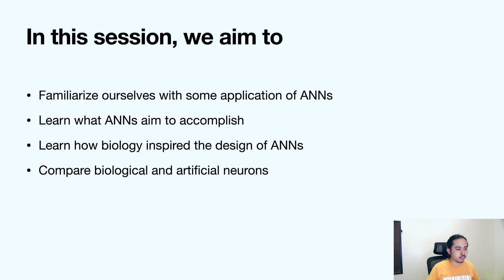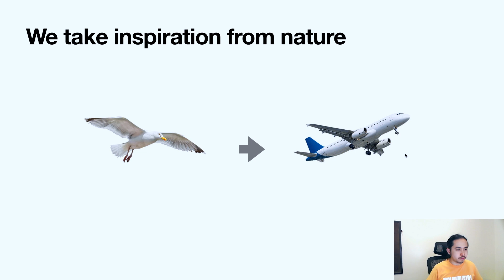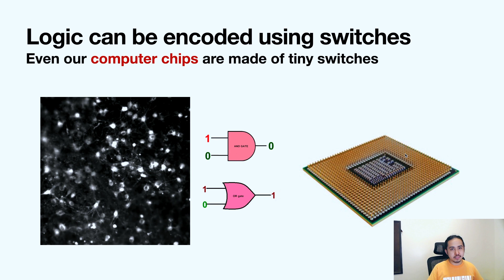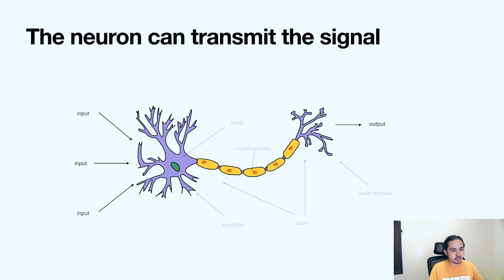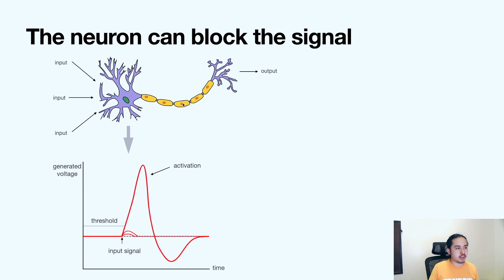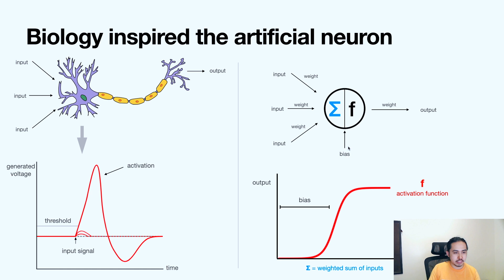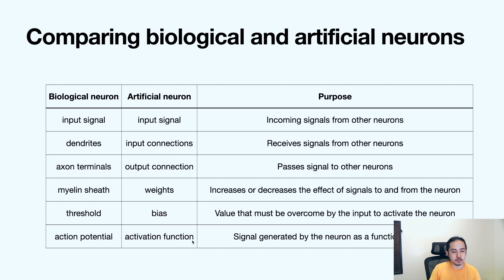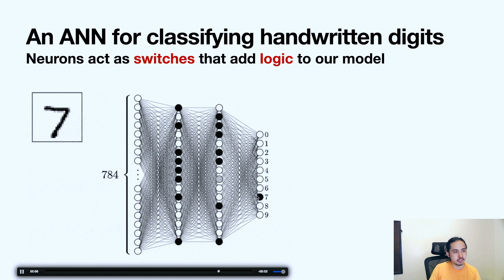Intuition behind the artificial neuron in deep learning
Here I share an overview of my understanding of how artificial neurons in deep learning works. Hopefully you find this useful.

00:00 Intro
00:24 Objectives of this session
00:44 ANNs and Technologies that use them
01:23 We take inspiration from nature
02:06 Understanding the biological brain
04:04 Biology inspire the artificial neuron
05:27 Bias can make activation easier or harder
05:53 Comparing biological and articial neurons
06:36 Artificial neural network
06:53 An example of an ANN
07:46 Summary